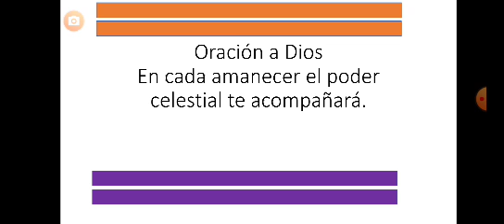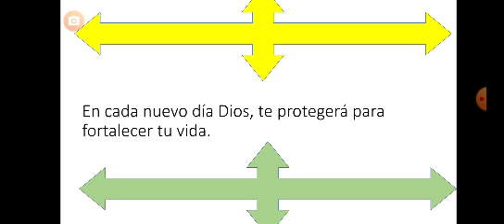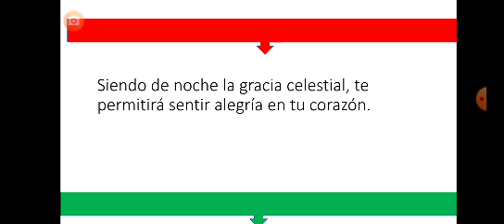oración a Dios piano EEUU